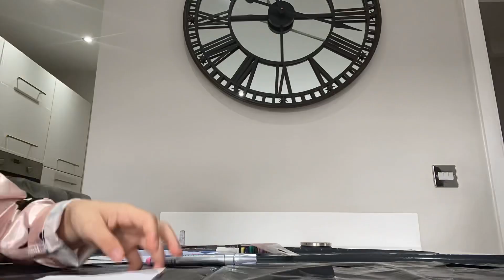Customising an envelope 🧁